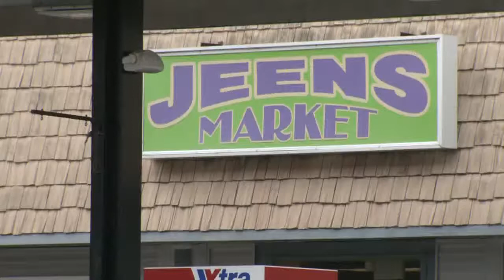Willimantic robbery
It's the second robbery in the area in recent weeks.